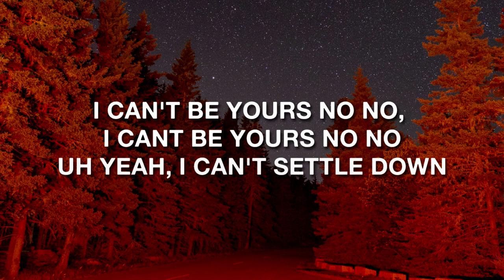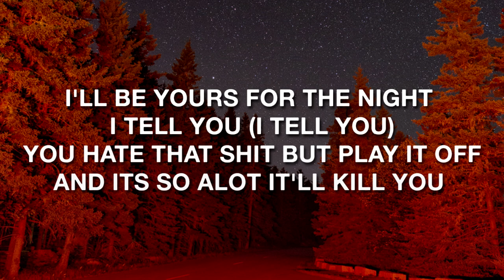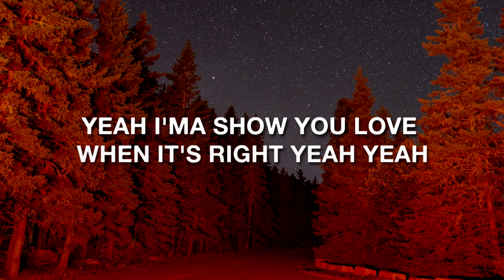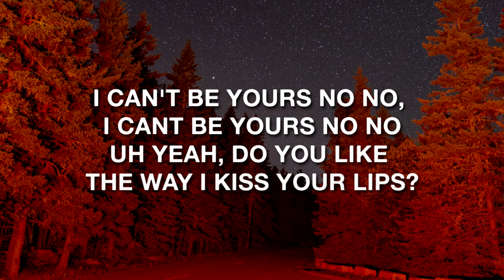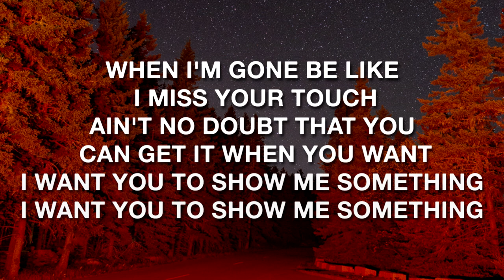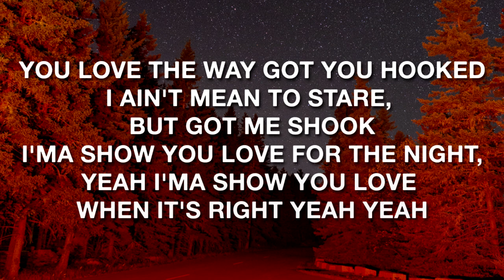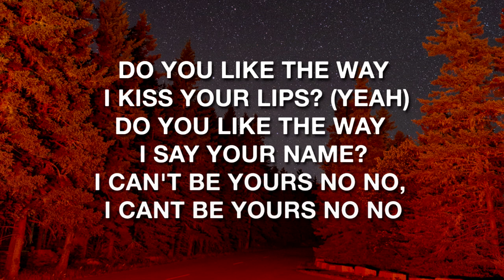Justin Stone - Can't Be Yours (Lyrics / Lyric Video)